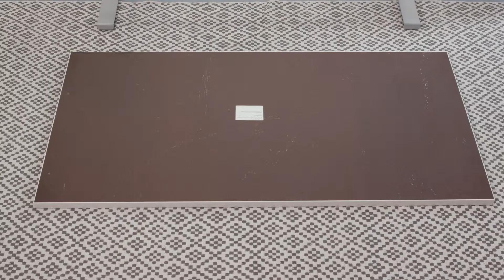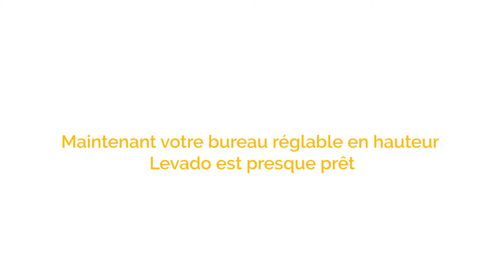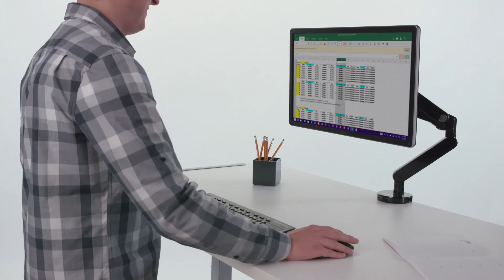Comment monter le bureau réglable en hauteur Levado™ de Fellowes® avec les pinces VersaTop™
Découvrez ccomment monter le bureau réglable en hauteur Levado™ de Fellowes® avec les pinces VersaTop™.
Les pinces VersaTop™ permettent une fixation sans outils de presque n'importe quel plateau à la structure du Levado. Le montage traditionnel est aussi possible.
Le Levado est facile et rapide à installer; cela peut-être fait en 90 secondes ! Dépliez simplement des pieds et vérouillez-les avec le système de verouillage SwiftLok™, sans avoir besoin d'outil !

Plus d'informations à propos du bureau réglable en hauteur Levado™